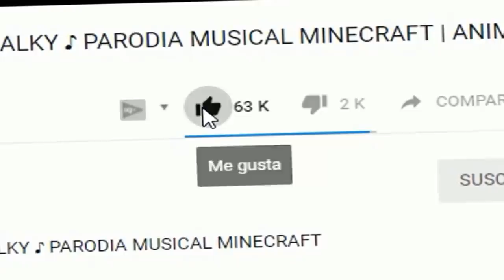MILO se CONVIRTIÓ en CARTOON CAT y ASUSTA a TODOS en MINECRAFT